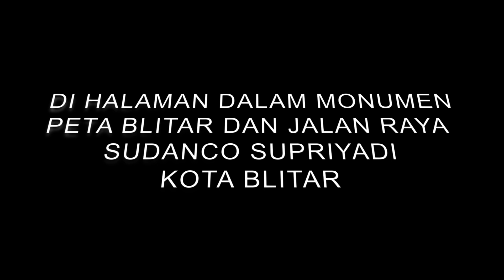TRAILER DRAMA KOLOSAL SEJARAH PERJUANGAN PETA 2020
Pemerintah Kota Blitar Bersama Sanggar Patrialoka Berkolaborasi Dengan Insan Pelajar Kota Blitar Mempersembahkan
"DRAMA KOLOSAL PERJUANGAN PETA KOTA BLITAR"
dengan cerita
"SENOPATI PALAGAN PETA BLITAR"

Di Halaman dalam Monumen Peta Blitar dan Jalan Raya Sudanco Supriyadi

Saksikan Bersama Keluarga Anda , Sejarah Heroik Perjuanagan Pahlawan Supriyadi Bersama Tentara PETA yang mengorbankan Jiwa Raga mereka untuk Bangsa dan Negara Indonesia